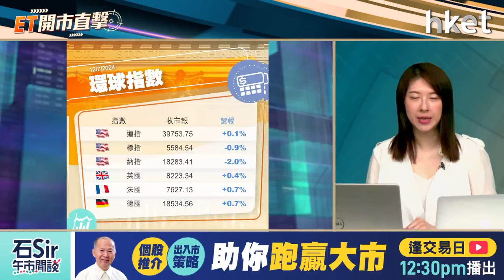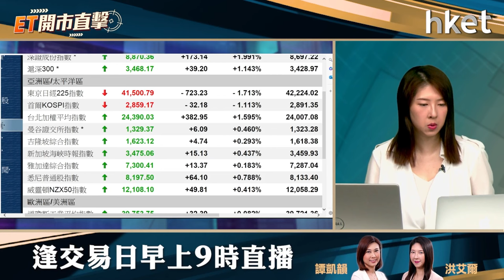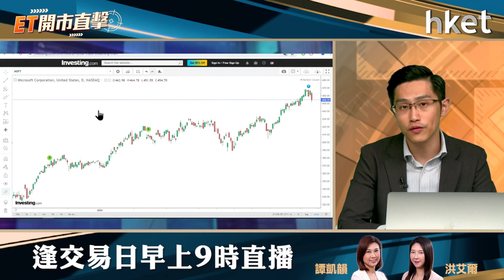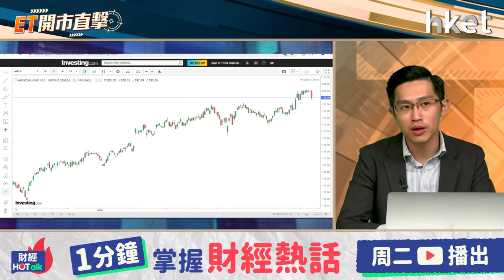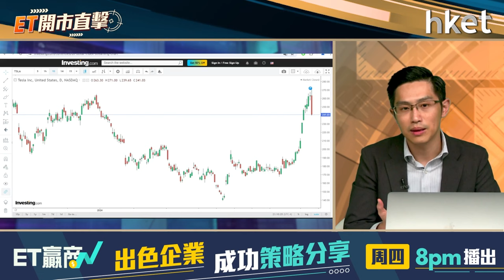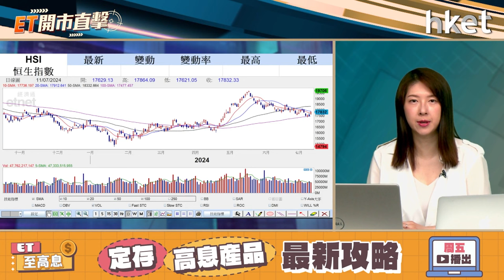ET開市直擊｜美股科技股急回怎部署？ 馬雲現身阿里有憧憬？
美國6月CPI低於預期，為減息預期打支強心針，惟投資者趁勢獲利，美股科技股成重災區，英偉達（Nvidia，美：NVDA）遇高盛提風險跌6%、Tesla（美：TSLA）傳推遲發布RoboTaxi跌8%，兩股成交已逾1000億美元。科技股是大漲小回，還是時機轉炒其他板塊？

港股昨日成交重上千億港元，升360點，收報17382點，阿里巴巴（09988）創辦人馬雲被指回國並現身杭州，內媒繪形繪聲指馬雲去年3月回杭州後，集團即啟動「1+6+N」組織架構調整，阿里8月公布業績前景又是如何？

今朝由中薇證券研究部執行董事黃偉豪與你一同開市，於《ET開市直擊》為你捕捉焦點板塊走勢。